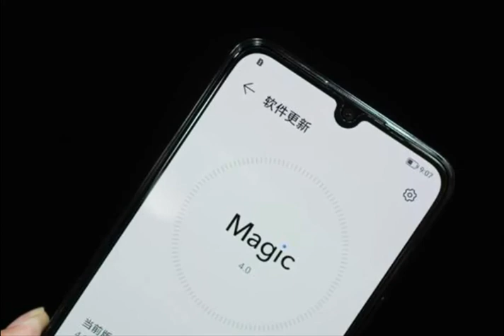荣耀Play5深度评测